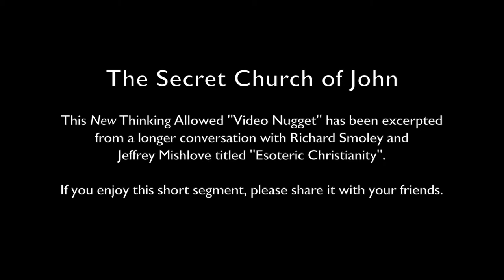Video Nugget: The Secret Church of John with Richard Smoley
This New Thinking Allowed "Video Nugget" has been excerpted from a longer conversation with Richard Smoley and Jeffrey Mishlove titled "Esoteric Christianity".